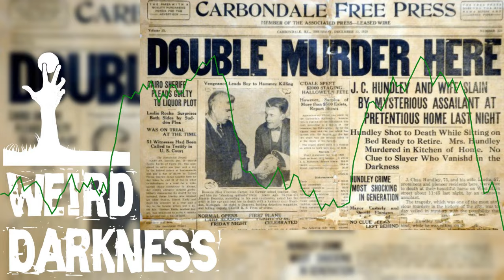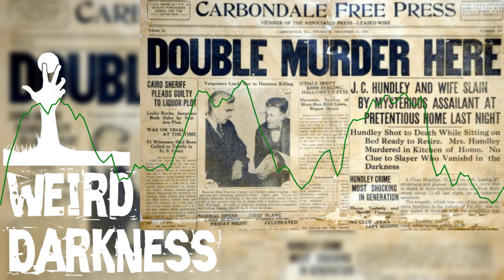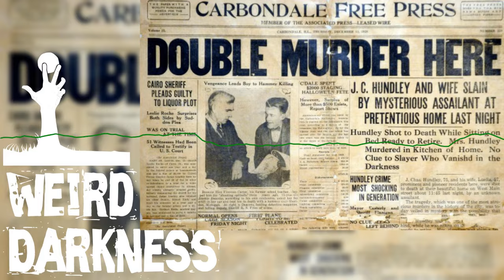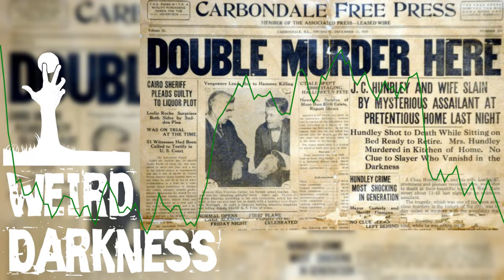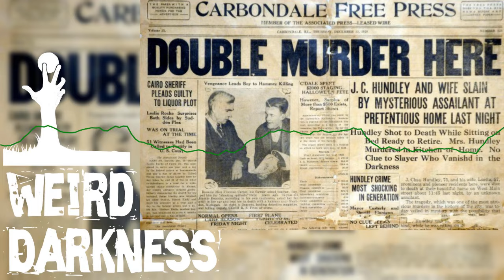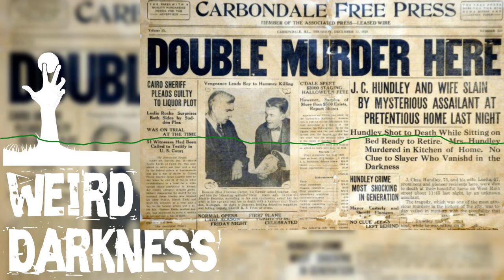12NightmaresOfXmas “HAUNTING OF HUNDLEY HOUSE” and 3 More Paranormal Holiday Tales!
PLEASE SHARE THIS LINK in your social media so others who loves strange and macabre stories can listen too!

Episode 1 of 12 in the “Twelve Nightmares of Christmas” series!
In this episode: "The Flash Flood", "The Haunting of Hundley House", "The Messenger of Donner Pass", "House of Plenty"

SOURCES AND ESSENTIAL WEB LINKS…
All stories in this episode are from the book, “The Spirits of Christmas: The Dark Side of the Holidays” by Sylvia Shults